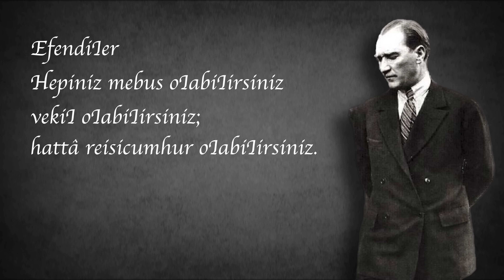OKULDA ÖĞRETİLMEYEN 5 HAYAT DERSİ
Okullarda öğretilmeyen öğrenmediğiniz ve hayatta çok gerekli bazı dersleri bu videomuza konu ediyoruz. İyi seyirler.

00:00 Giriş
00:54 Önce Kendini Bil
03:05 Duygusal Zeka becerileri çok önemlidir
06:26 Spor ve sanat zaman kaybı değildir
08:10 Başarının tek bir tanımı yoktur
09:12 Haklarımız ve sınırlar önemlidir

Udemy Online Eğitimlerim

► Ben Kimim?
Lisans eğitimimi Ankara Üniversitesi DTCF “Psikoloji” bölümünde, yüksek lisans eğitimimi Marmara Üniversitesi “İnsan Kaynakları Yönetimi” bölümünde aldım. İstanbul üniversitesi pedagojik formasyon programını yüksek onur derecesi ile tamamladım. Alanımla ilgili çok sayıda eğitim ve seminer çalışmalarına katıldım. Kurucusu olduğum Kriter Kurumsal Eğitim firması ile 2010 yılından bu yana kurumlara kişisel gelişim eğitimleri vermekteyim.